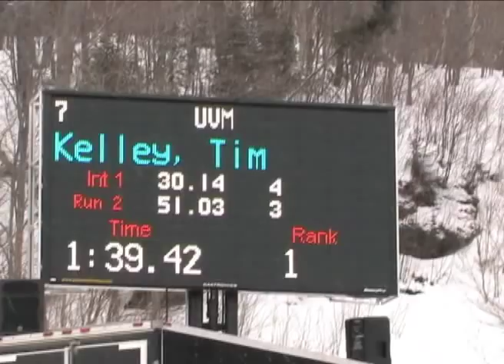2013 Rally Awards: Tim Kelley - Russell O. Sunderland Memorial Trophy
The summer of the 2010-11 academic year, Tim Kelley's first at UVM, he underwent back surgery and hip surgery.  Kelley was able to recuperate in time to compete for the alpine team and went on become the NCAA National Champion in the slalom in his NCAA debut.  He finished in the top-10 in 10 out of the 12 races on the EISA Circuit that year and finished the season as the points leader among EISA skiers in the slalom and was the EISA Champion in the slalom.  In his second season at UVM, Kelley helped Vermont win the 2012 NCAA National Championship.  He was the national runner-up in the slalom and fourth in the giant slalom.  He was the only men's alpine skier to earn First-Team All-America honors in both events. In 2012-13 Kelley underwent back surgery for the second time and returned to the slopes in four weeks and finished runner-up at the EISA Championships in the slalom.  He helped the Catamounts win their third straight EISA title and 33rd in program history.  The men's winner of the 2013 Russell O. Sunderland Memorial Trophy is Tim Kelley.